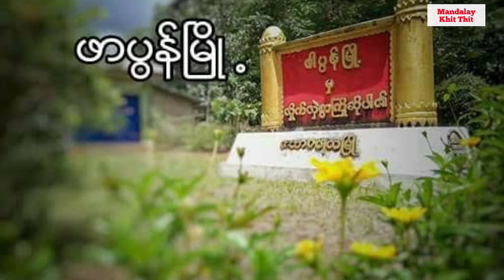Mandalay Khit Thit သတင်းဌာန၏ မတ်လ ၂၈ရက် ညနေခင်းပိုင်း သတင်းအစီအစဉ်